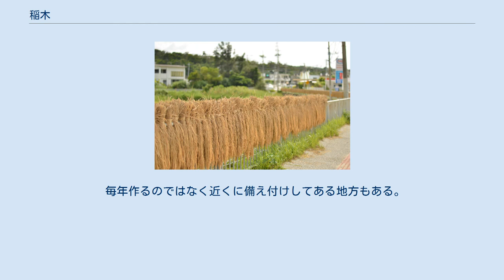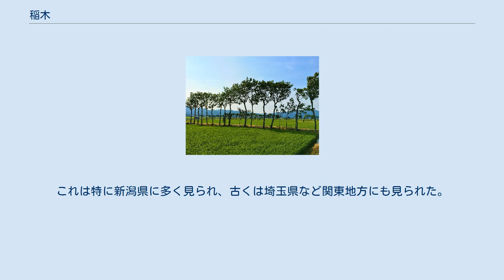稲木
宝塚市自然休養村 稲木で稲を干す様子（千葉県地方では「おだがけ」と呼ばれる。1980年頃） 稲木（いなぎ、いなき、いのき）とは、イネなどの穀物や野菜を刈り取った後に束ねて天日に干せるよう、木材や竹などで柱を作り、横木を何本か掛けて作ったもの。
 横木は最下段でも作物が地面につかない程度の高さになっている。
地方によって稲掛け（いねかけ、いなかけ）、稲機（いなばた）、稲架（はさ、はざ、はせ、はぜ、はで）、牛（うし）など異称も多い。
 稲穂などがかけやすい身長より少し上程度のものがほとんどであるが、中には梯子を使って掛けるような大掛かりなものも作られ、主に収穫後の田畑に作られることが多い。
地域によっては特殊な形状のものもある。
例えば風の強い島根県石見地方では「ヨズクハデ」（ヨズクはミミズクの意）と呼ばれる特殊な三角錐の形状をした稲木が用いられる。
 毎年作るのではなく近くに備え付けしてある地方もある。
稲木に干す作業及びその干した状態は稲木干し、または地域によっては稲架掛け（はさかけ）などとも呼ばれる。
 特殊な例では稲架木（はざぎ、はさぎ）と呼ばれるものがある。
農地近くに等間隔に植えられたハンノキなどの生木の間に挟み込むようにして稲を乾燥させるものである。
これは特に新潟県に多く見られ、古くは埼玉県など関東地方にも見られた。
 干すことによってアミノ酸と糖の含量が高くなり、また稲を逆さまに吊るすことで、藁の油分や栄養分、甘みが最下部の米粒へ降りて栄養とうま味が増すと言われている。
太陽光という自然エネルギーを利用する古来よりの方法であったが、近年は乾燥機により乾燥することが多く、収穫の季節になっても天日干しは手間がかかるため減少傾向にある。